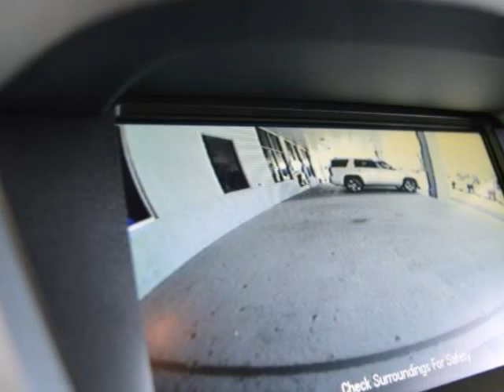2013 Chevrolet Equinox FWD 4dr LT w/1LT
2013 Chevrolet Equinox FWD 4 Door LT w/1LT
Stock Number: 2725P
VIN: 2GNALDEK7D6389835

Allen Turner Chevrolet
Crestview, FL

This vehicle has one prior owner and zero accidents on its great AutoCheck score. The interior is really clean and in great overall condition. The exterior is in great shape as well. These tires have plenty of tread left to get you where you need to go. This vehicle would make a great addition to any family. You can use this vehicle's back-up camera to help you avoid any unseen dangers. This vehicle has been thoroughly inspected by our certified technicians and has a 27 point certification! Come on down today and view this great addition to our pre-owned inventory or call to set up a test drive of this amazing vehicle!